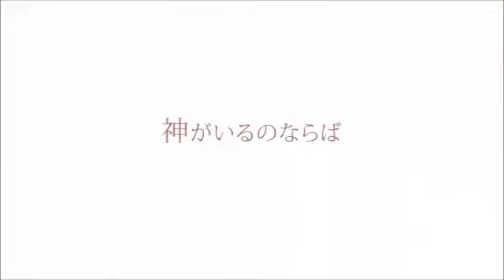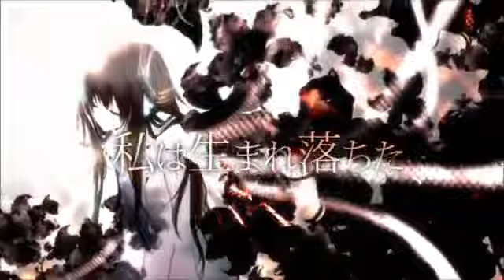【神威がくぽextend】If【VOCALOIDカバー】【Tsuna】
NND:Reprint
 ■UST by Luna Amatista
■VSQx edited by Tsuna
■Original By:無力P(MuryokuP)
■Movie by Ciel